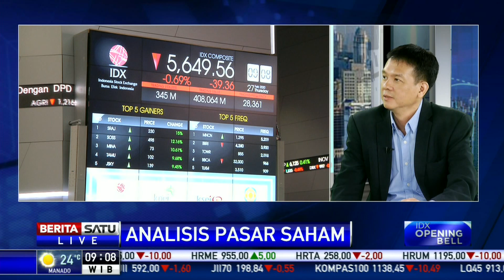Analis: Pelemahan Bursa Regional Jadi Penekan IHSG